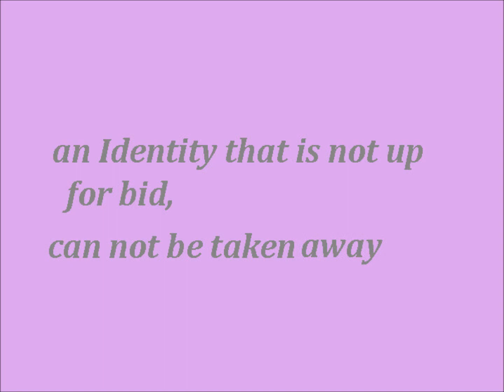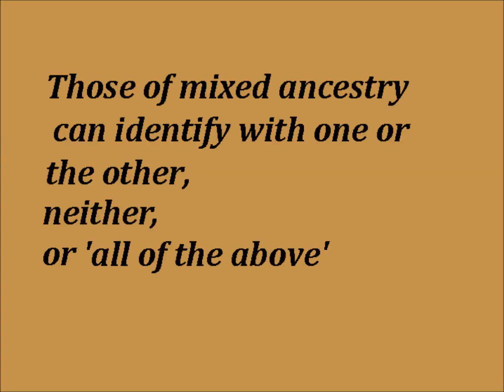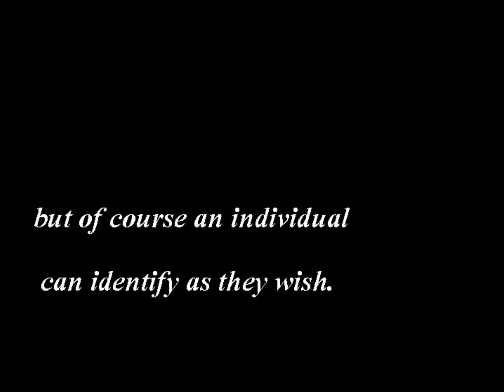Mexicans Hispanic? No way.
Mexicans are not from europe.
Most of us are mixed (mestizo), but still more indiginous than Euro and have a right to our natural lands.
It is obvious we're more closely the Mongolian races (Asian), than any other - skin and hair color, eye shape, height, facial hair, etc.
M. Bachman had said something like, are your sure your Mexicans?
 I thought you were Chinese.